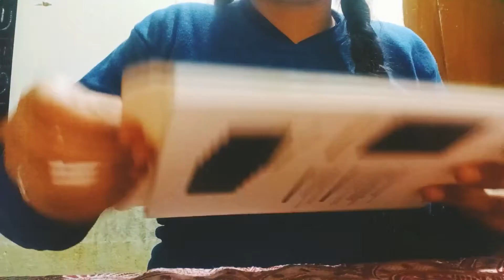8.5"LCD electronic writting pad review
Don't forget for more such content ☺️✌️